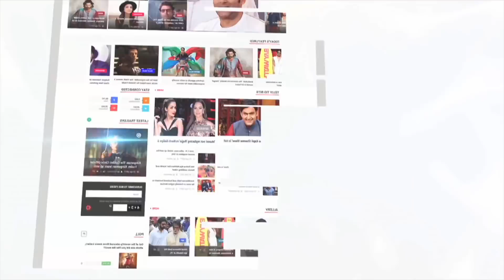Shah Rukh Khan's BEST ANSWER On What Will Be The Future Of Cinema | LehrenTV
In a recent press conference, Shah Rukh Khan explains how and what will be the real future of cinema. Check out this video.